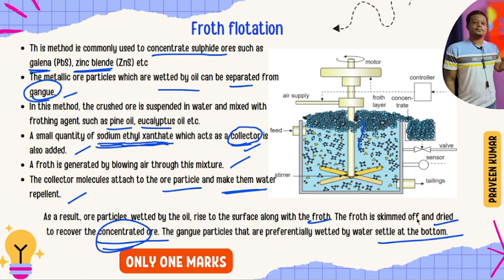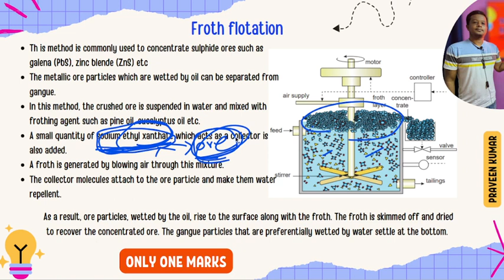4.Explain Froth flotation? | 12th Chemistry Important Five Mark Question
Unraveling Froth Flotation | 12th Chemistry Important Five Mark Question

Welcome to our educational video dedicated to demystifying froth flotation, a critical topic in 12th-grade Chemistry. Froth flotation is a sophisticated process utilized for separating finely dispersed minerals from their associated gangue materials based on differences in surface hydrophobicity.

Key Points Explored:

Mechanism of Froth Flotation: Explore the underlying mechanism of froth flotation, which involves the selective adhesion of hydrophobic particles to air bubbles, leading to their collection in a froth layer.
Role of Collectors: Understand the significance of collectors in froth flotation, which aid in enhancing the hydrophobicity of target minerals, thus promoting their attachment to air bubbles.
Importance of Frothers: Learn about frothers and their role in stabilizing the froth layer, ensuring efficient separation of hydrophobic minerals from the aqueous phase.
Flotation Cell Design: Delve into the design and operation of flotation cells, including components such as agitators, aerators, and froth paddles, crucial for achieving optimal separation efficiency.
Applications and Significance: Discover the wide-ranging applications of froth flotation in the mining, mineral processing, and environmental industries, highlighting its pivotal role in resource extraction and waste remediation.
Empower yourself with a comprehensive understanding of froth flotation, essential for tackling five-mark questions and grasping the intricacies of separation processes in Chemistry.